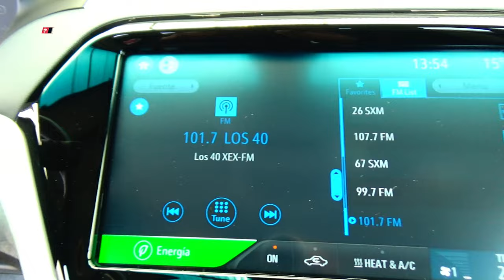Chevrolet / Bolt / 2017 - 15715